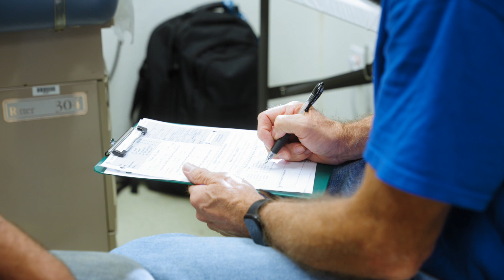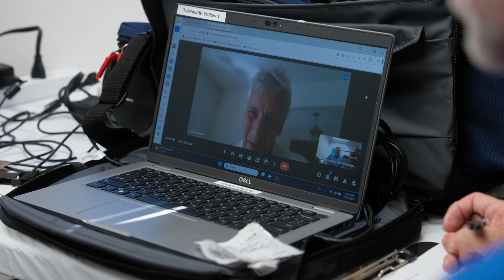Remote Area Medical Telehealth - Driving Care, Delivering Hope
RAM Telehealth connects volunteer healthcare practitioners to individuals seeking healthcare services through online appointments. Founded in 2020, the Telehealth program is a direct result of the dream and dedication of founder Stan Brock to provide care to those in need, regardless of their location.